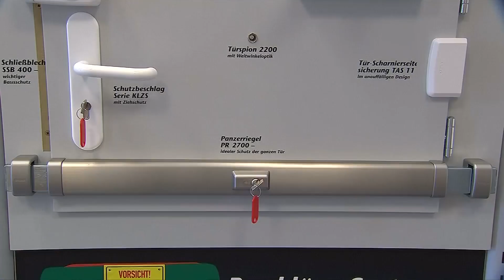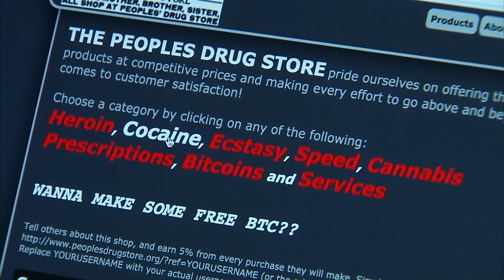Seehofer verkündet Rückgang von Straftaten auf „geringsten Wert seit Jahrzehnten“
Doch nicht nur Straftaten seien rückläufig, auch die Aufklärungsquote hat laut dem Bundesinnenminister mit 56,5 Prozent den höchsten Stand seit einer Statistikänderung vor 14 Jahren erreicht.